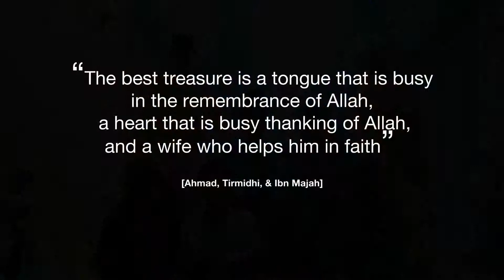Solemnization between YUSRI & AKMALINA